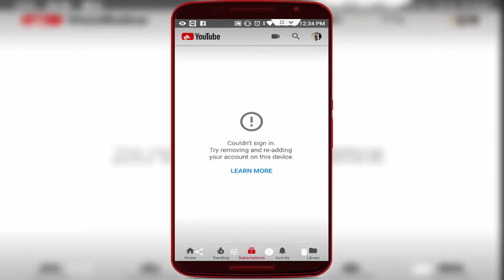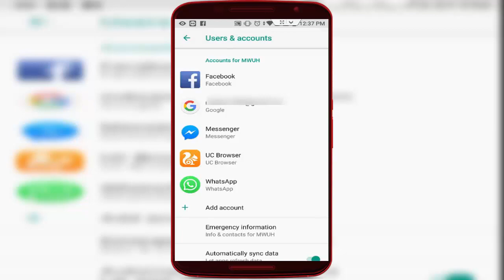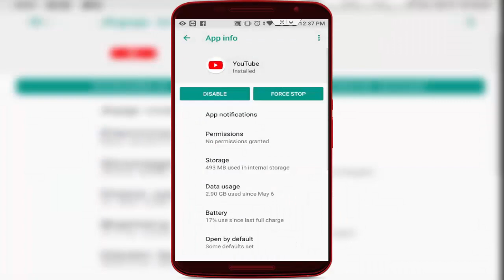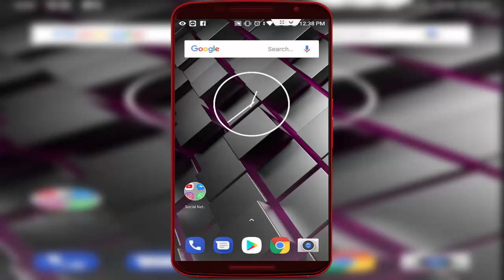Fix YouTube Error Couldn’t Sign in Try Removing & Re Adding Account in Android